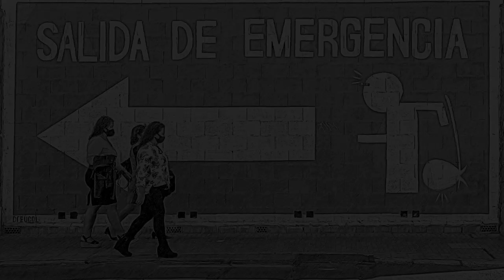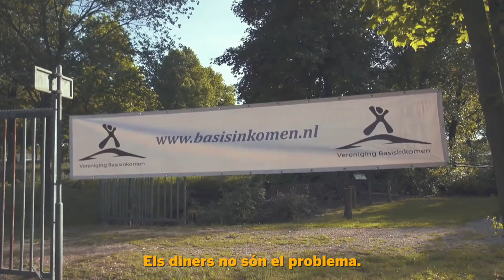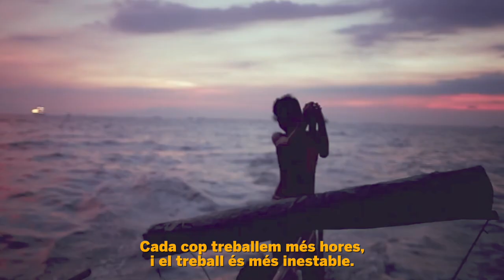La teva vida amb una Renda Bàsica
Imagines una vida amb una renda bàsica? En aquest video ens expliquen alguns detalls  Javier Gallego,  Lucía Mbomio, Carla Vall, Jule Goikoetxea, Toni Mejías, Sergi López, Xúlio Abonjo, Coral Herrera e Javier Padilla.

Cada cop som més qui pensem que la renda bàsica universal és una qüestió de justicia, necessitem un milió de signatures per tal que la nostra veu arribi a Europa.